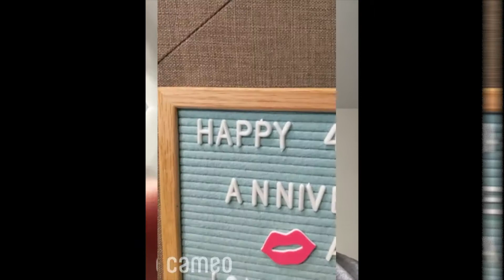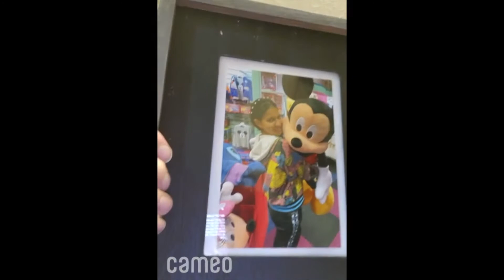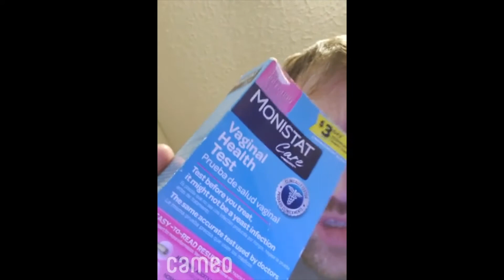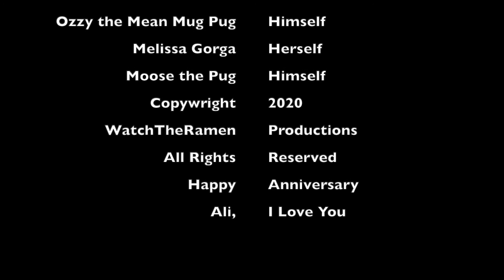Happy Anniversary Ali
I made this video for my wife, Ali Rogin, for our 4th Wedding anniversary. It includes Cameos from her favorite reality TV shows and many pugs.